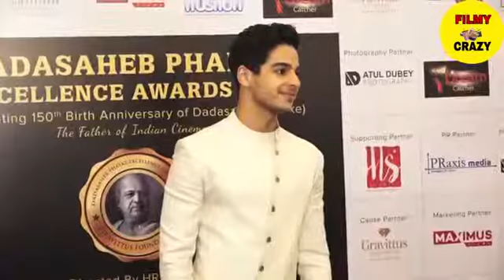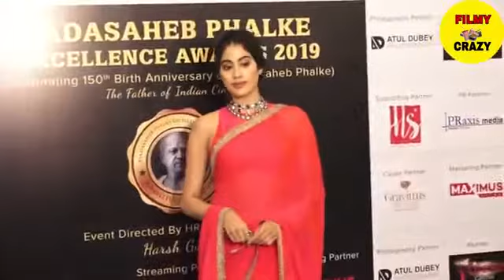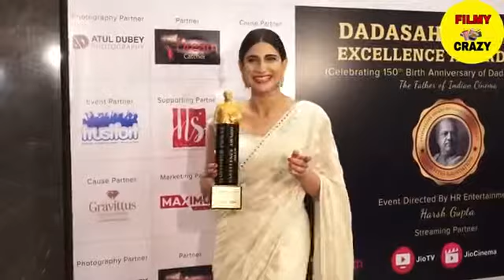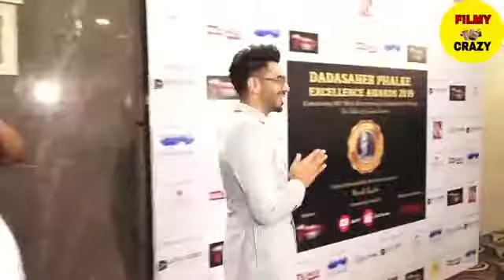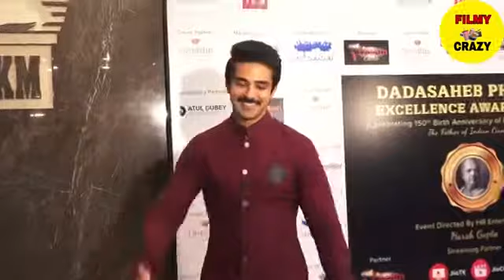Janhvi kapoor Throws Tantsums on ishaan khattan in front of media mumbai best film and most beautifu